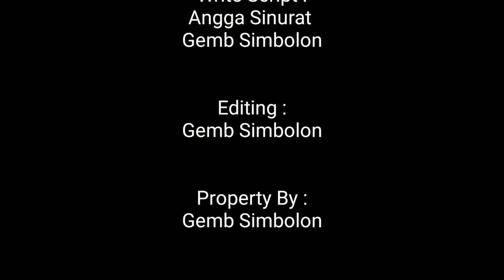COMEDY BATAK - TES URIN LAMARAN KERJA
Mauliate / Terimakasih
atas kunjungan anda

semoga kalian semua bisa terhibur.

Salam Damai-Horas